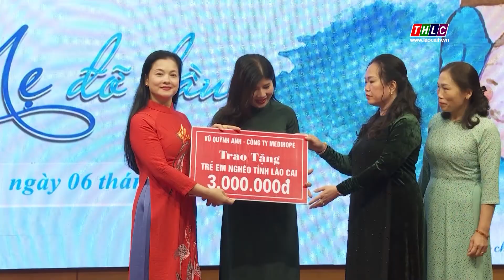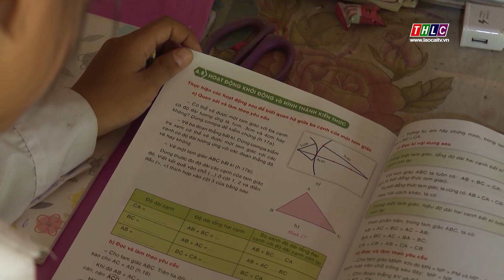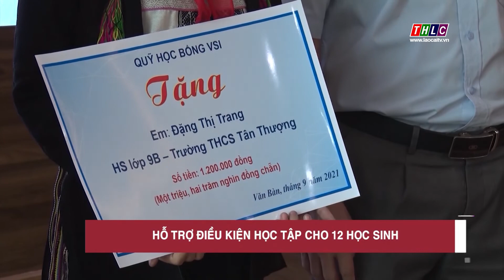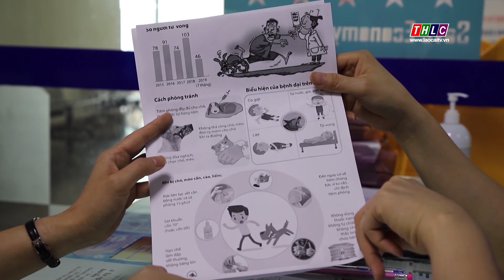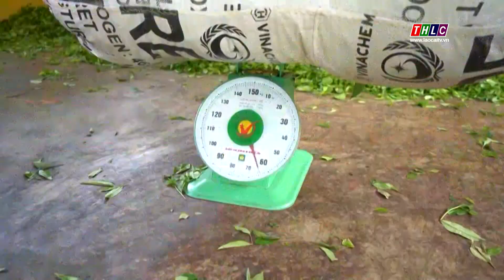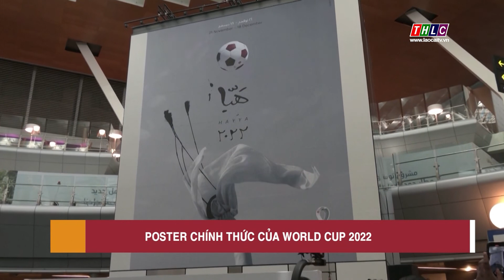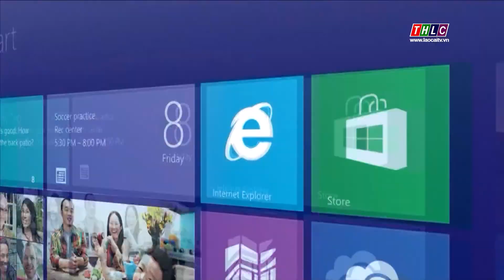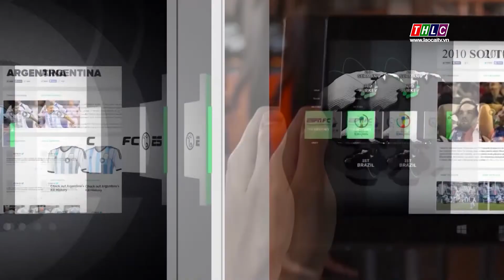Thời sự Lào Cai 21h50 (16/6/2022) | THLC